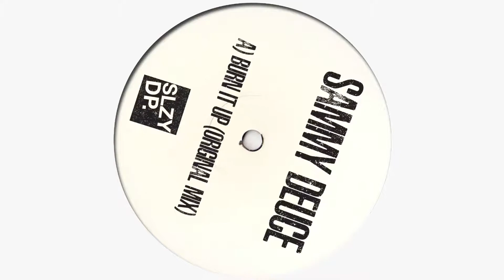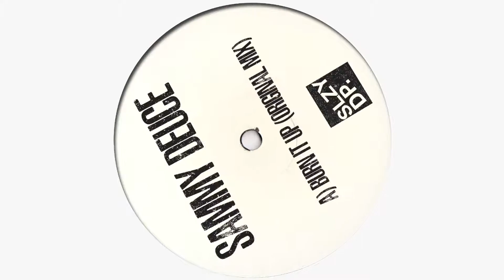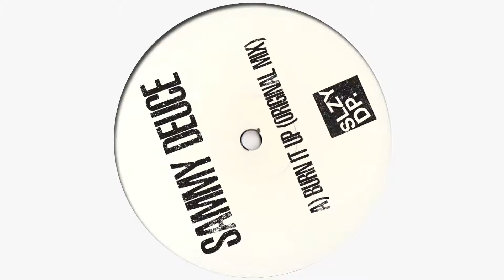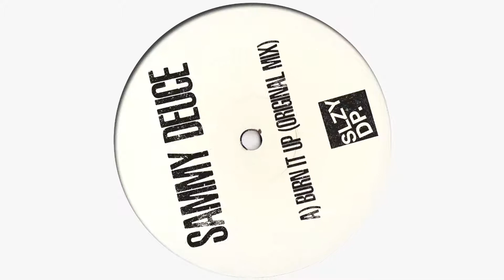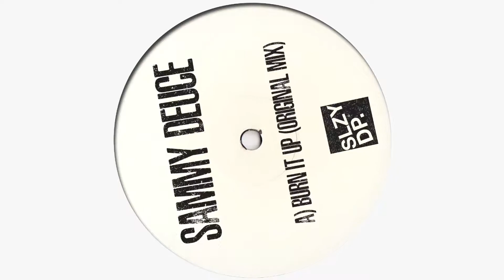Sammy Deuce 'Burn It Up' (Original Mix)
Sammy Deuce 'Burn It Up' (White Series)
Release date: 1st June 2018
Hype: MAGNETIC PREMIER 21st May 2018

Release Info: Sleazy Deep’s white series returns with mysterious new-comer and supposed ex-dope slinging, New York-an, non made Mafioso, Sammy Deuce. Turning his hand to the disco with this straight up house joint, Burn It Up has all the ingredients for that summer banger you’ll be reaching for time & time again. THIS IS ESSENTIAL !!!

Early Support: Oliver Heldens, Justin Wilkes (KISS FM PLAY), DJ Krush, Tony Humphries, Andy Le Candy, Timmy Byrne (Kiss FM), Lenny Fontana, Da Sunlounge, Spiritchaser, Vanilla Ace, Richy Ahmed, Mark Lower, Roog, Kornum & Karma, Sonickraft, Ryan Blyth, Clouded Judgement, DJ Pope, Hi-Bias, Redondo, BK Duke, Dan Mckie, Josh Coakley & more

The white series will be delivering exclusive club ready tracks spanning Deep/Disco/Techno/House and everything in-between.
White Covers = That bit deeper / Black Covers = That bit tougher